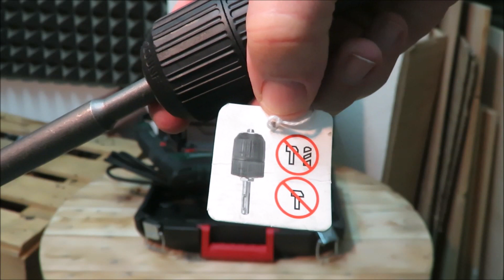PARKSIDE PBH 800 A1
Unboxing the Parkside hammerdrill PBH 800 A1